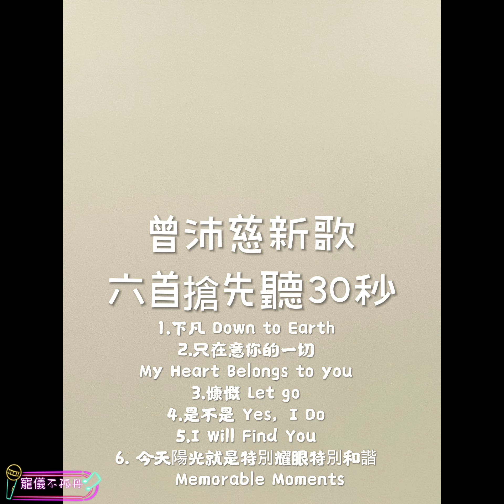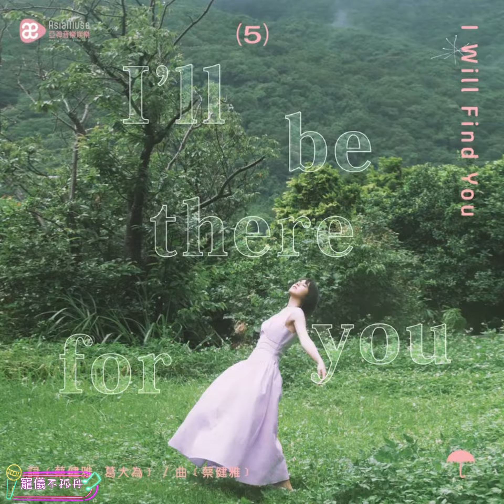220806曾沛慈Pets第四張專輯六首搶先聽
來源：曾沛慈Pets IG